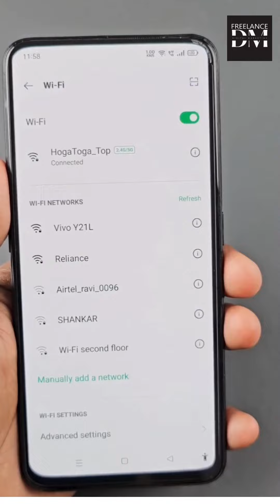Unlock WiFi Password in 5 Seconds! 🔓📶 | Easy Tips & Tricks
"FreelanceDigitalMarketing7008" is a YouTube channel dedicated to all things digital marketing. Join us for valuable insights, tips, and strategies to succeed in the digital realm. Stay up-to-date with the latest trends and learn how to optimize your online presence. Let's elevate your digital marketing efforts together!

In this video, we unveil an incredibly easy method to find any WiFi password in just 5 seconds! Whether you've forgotten your own WiFi password or want to access a network you're connected to, our tutorial will guide you through the process step by step.

Unlocking WiFi passwords has never been simpler. Our proven technique works on both Windows and Mac systems, and no advanced technical skills are required.

Join thousands of viewers who have already benefited from our WiFi password revelation technique. Don't let forgotten passwords hinder your internet access anymore. Watch now and regain control of your network connectivity!